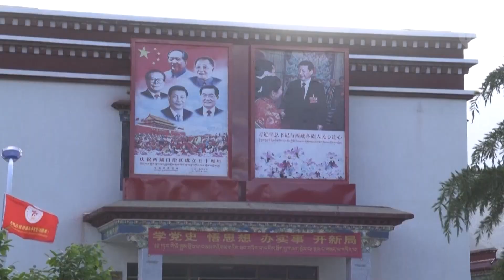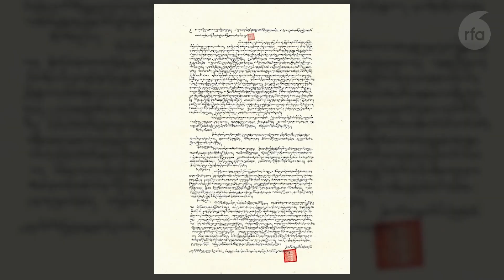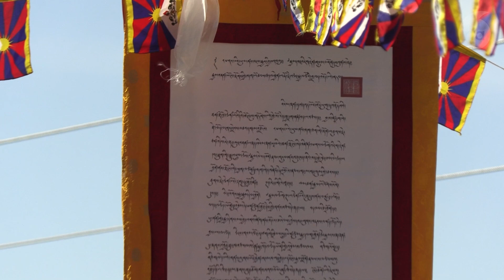SFT celebrates 110th anniversary of the proclamation of Tibetan Independence Day in Dharamsala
རྒྱ་ནག་དམར་གཞུང་ལ་བོད་མིའི་སྤོབས་པ་དང་བོད་དོན་འཐབ་རྩོད་སླར་གསོ་བྱེད་པའི་བརྡ་ལན་མཚོན་པར། བོད་རང་བཙན་སློབ་ཕྲུག་ཚོགས་པས་བོད་རང་བཙན་གསལ་བསྒྲགས་གནང་ནས་ལོ་༡༡༠འཁོར་བའི་དུས་དྲན་སྲུང་བརྩི་གནང་ཡོད་པ།
Students for Free Tibet, India chapter, celebrates 110th anniversary of the proclamation of  Tibetan Independence Day in Dharamsala.
Reporter:Lobe
Producer:Tenzin Woeser